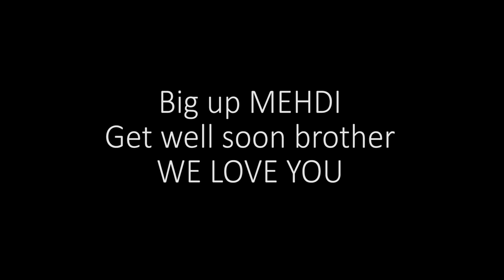Casual weekends 2 - Crimson Aces